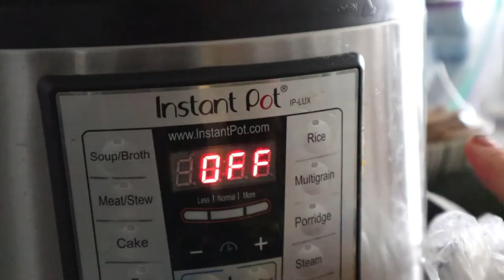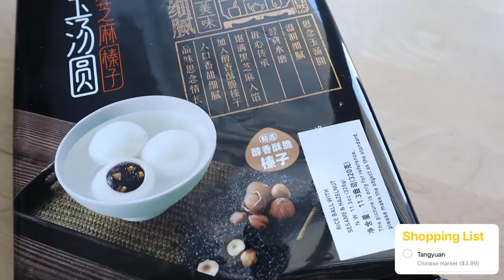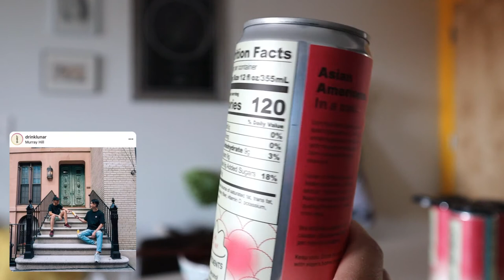what i eat in a week (healthy asian recipes)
Eat with me as I take you through my week of meals from breakfast to lunch to dinner, featuring healthy, Asian recipes! I share how I cook meals like Japanese miso salmon, Chinese kung pao chicken, Thai drunken noodles, and more. Hopefully this gives you some ideas on what to cook and eat!

RECIPES:
Raspberry Rhubarb Muffins

Let me know if you had to pick one, which meal would you want to eat?
(Psst, I actually filmed this March 15-19, a week before. Leave a 🤫 in the comments...)